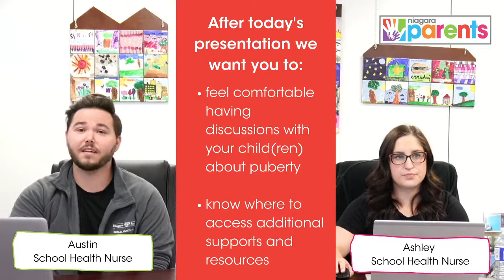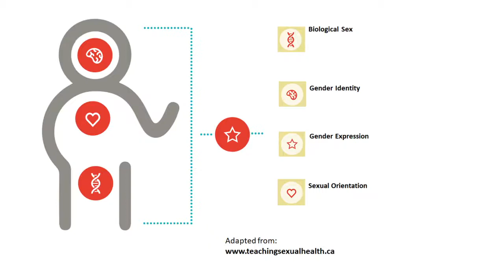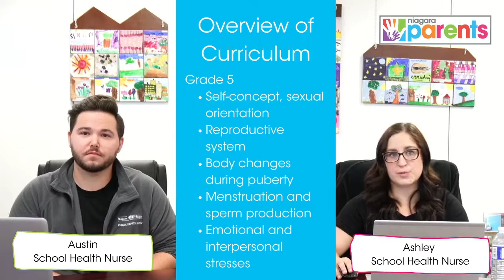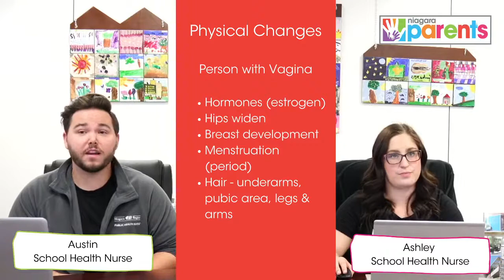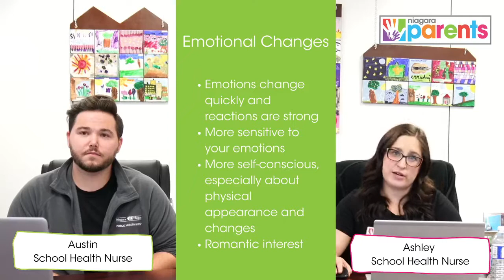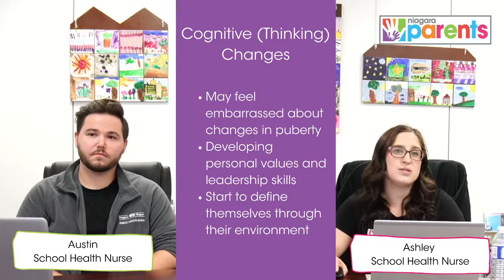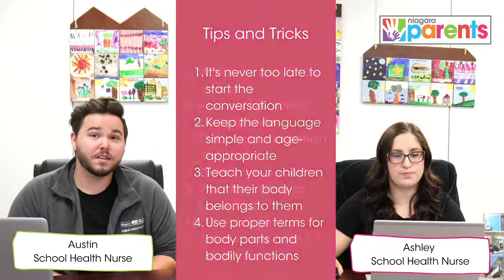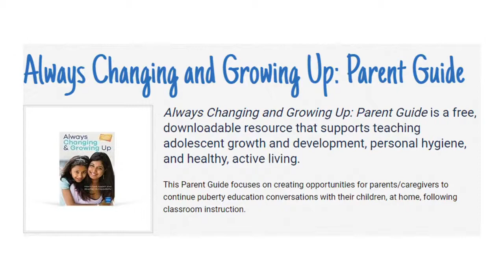Puberty Information Session for Parents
Need help preparing to talk to your child about puberty? Looking for support and reliable sources? Join school health nurses, Austin and Ashley as they chat about puberty, share tips for having "the talk" and answer your questions.

- Create a free account to download your copy